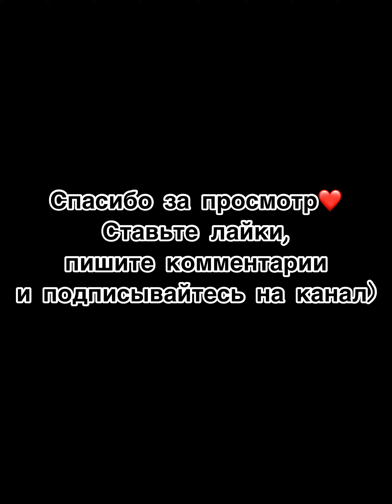ОБРАЗ ЗАВИСТИ. УСКОРЕННАЯ ВЕРСИЯ СОБЫТИЙ🐍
Всем привет! И да, это очередной процесс очередного образа)

P.S. Какой образ сделать следующим?🤔

К сожалению, зависть вышла весьма миловидной – мне не удалось в полной мере выразить её ядовитость, увы.. ну уж как есть)